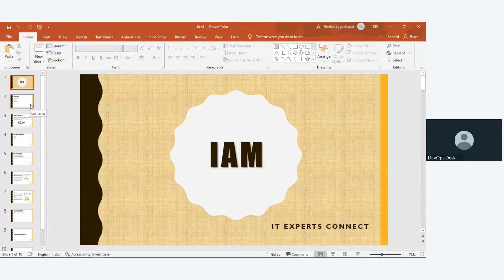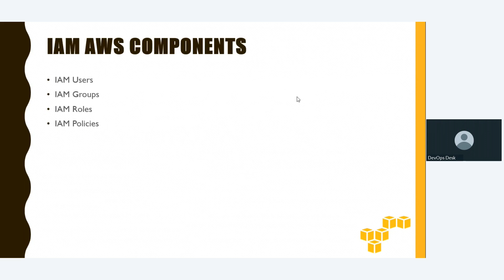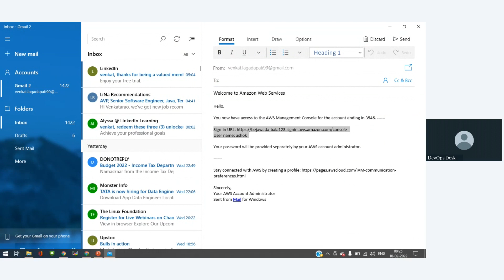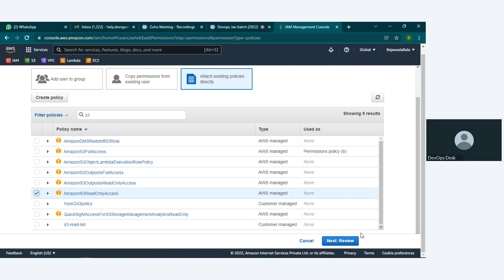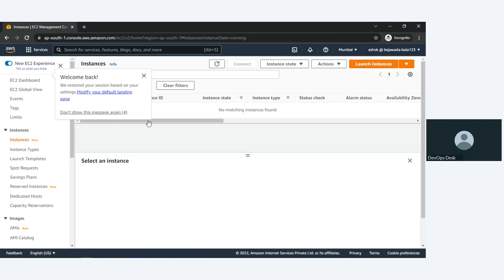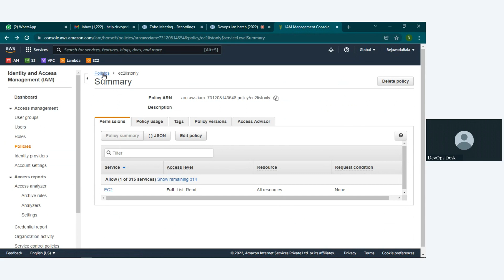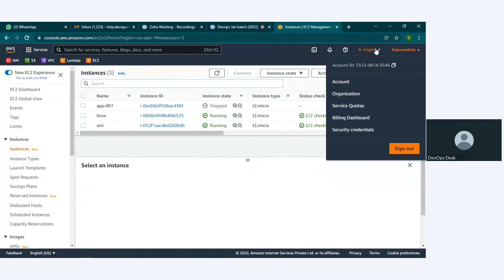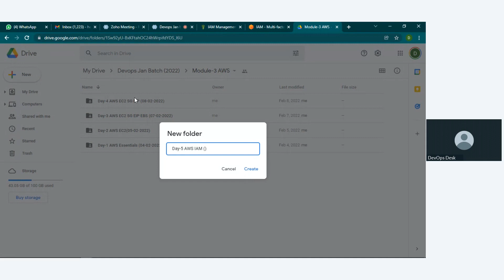AWS IAM SESSION FOR BEGINNERS IN TELUGU